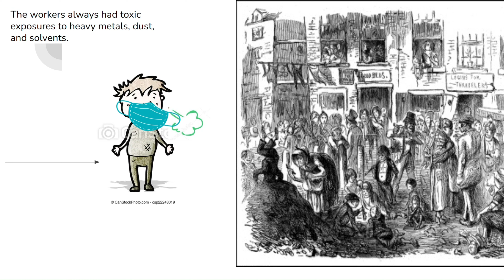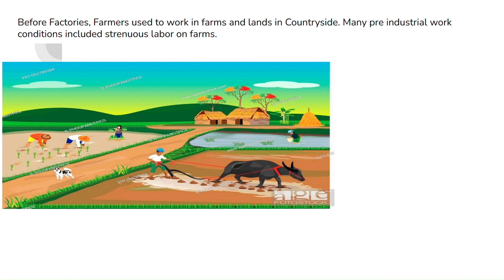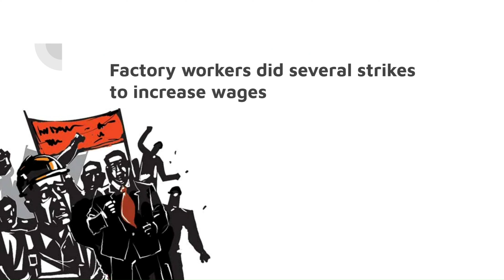Working Conditions in a factory - Industrial Revolution. Stop Motion by Srija and Serena!